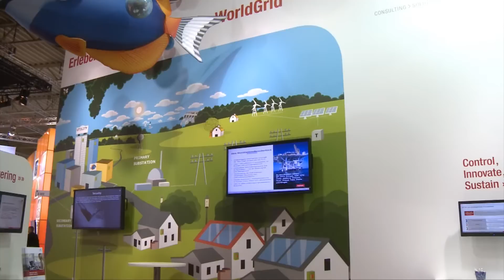Atos Origin E World, Essen